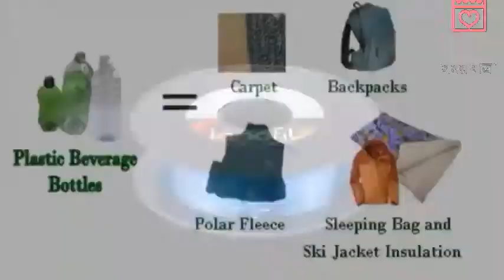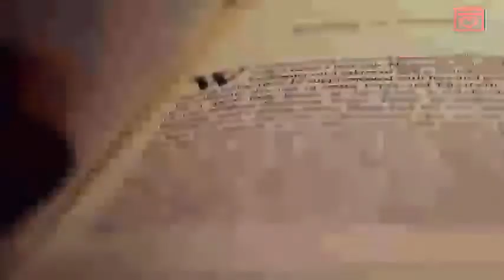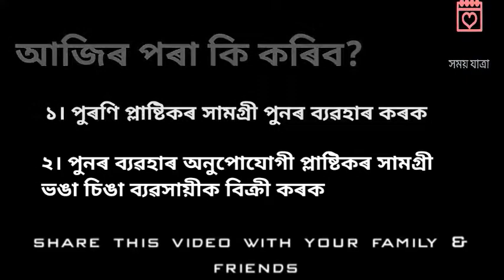প্লাষ্টিকৰ সমস্যা | plastic | pollution from plastic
This is all about the pollution from plastic. Today plastic comes in the name of most demanding product itself . Plastics are used for packages of products. But as long as it became most useful in our daily life it is causing harm to us and nature. So its all about how to reduce uses of plastic and a guide to reduce, reuse Recycle plastic products.

প্লাষ্টিকৰ সমস্যাৰ বিষয়ে. |

Credits:
Voice: Kektas
Videos: getsetflyfunda
Script: getsetflyfunda
Dubbing: XomoyYatra

Hi this video is to educate peoples in assam and to bring awareness in using too much plastic. We modified the script by getsetflyfunda and translate into Assamese language.
We are non profit education organization (regional assam)
Or
 We will try to replay within some hours